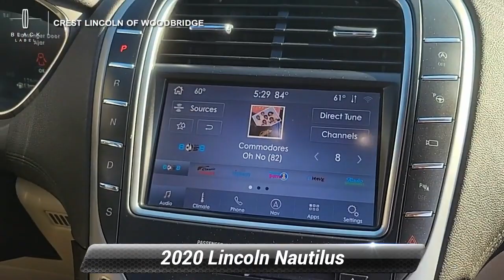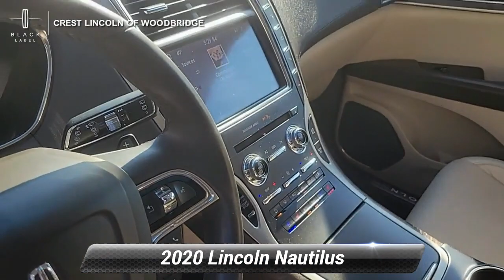Certified 2020 Lincoln Nautilus Reserve, Woodbridge , CT 4040A